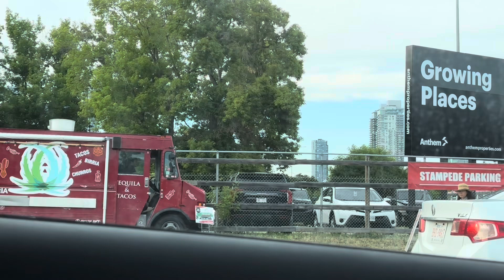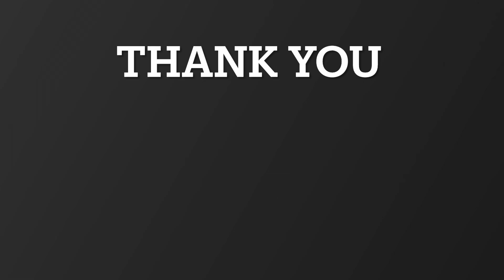Beautiful places to visit in Calgary | Deers spotted at fish creek park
3. Watch our Bangalore to Goa road trip
4. Watch our Bangalore to Mumbai road trip
10.
11.